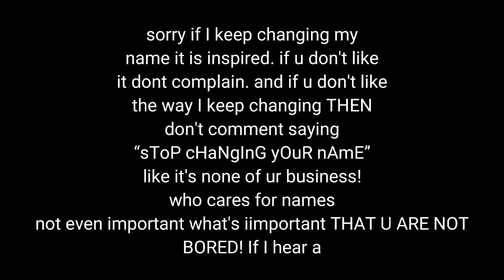if ur watching this sis do not comment "stop changing ur name" even in irl! 💖